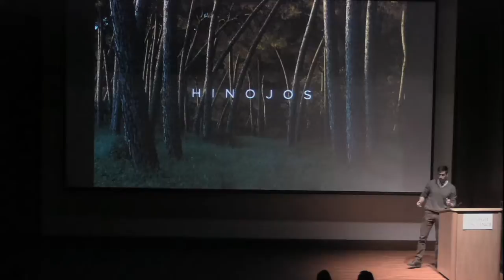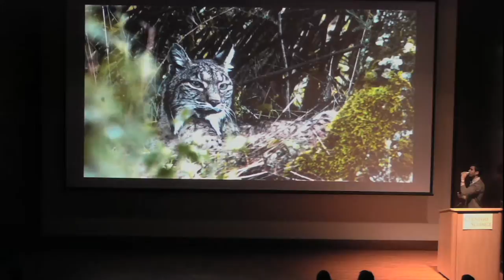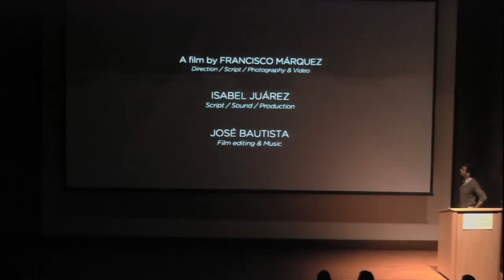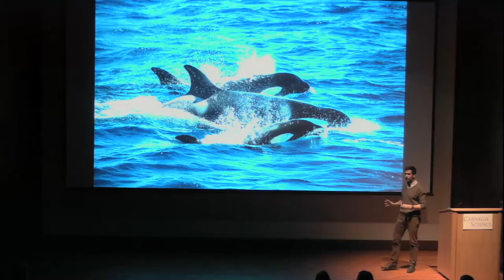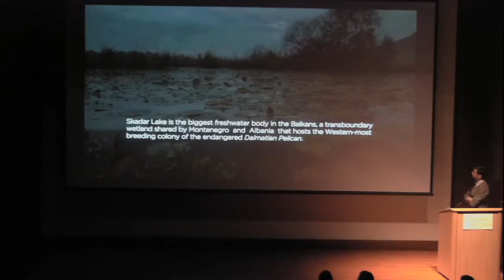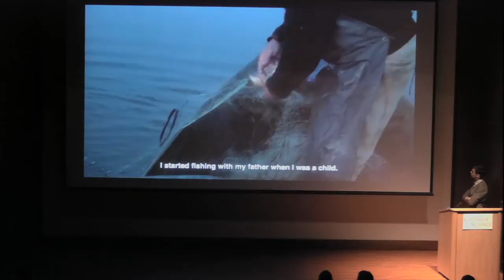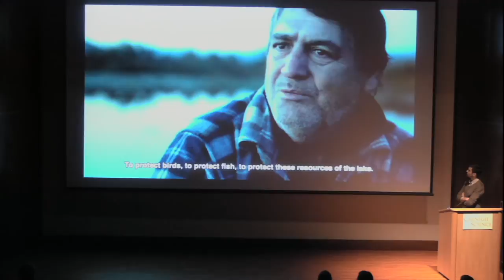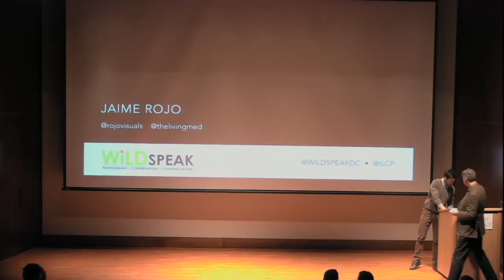Jaime Rojo The Living Med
Jaime Rojo presents The Living Med

The Living Med is an ambitious nature photography and multimedia communications project, with the conservation of the Mediterranean Basin at its heart. The Mediterranean hotspot expands well beyond its shores, and it is one of the most biologically and culturally diverse regions in the world, and one of the most threatened too. From the wetlands of the Balkans to the cold Cedar forests of Northern Africa, follow the work of three Spanish photographers united in their mission to protect this vast ecoregion.